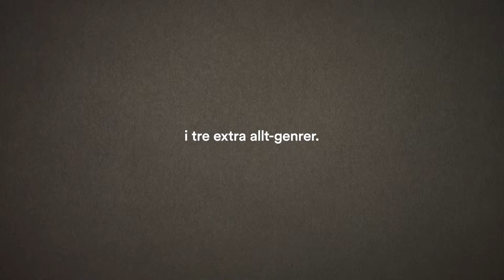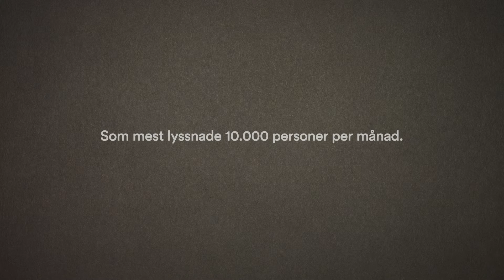Sibylla Casefilm Korv Extra Allt